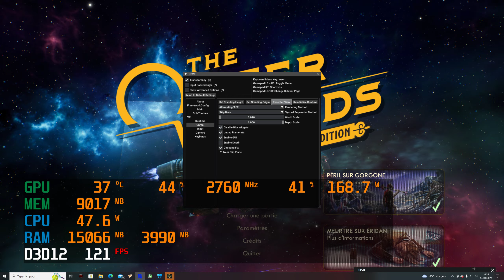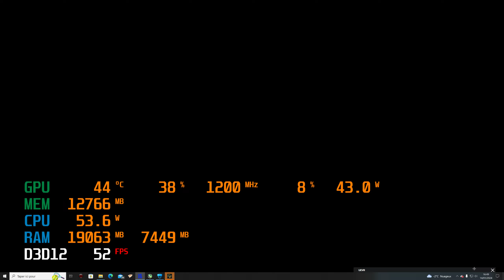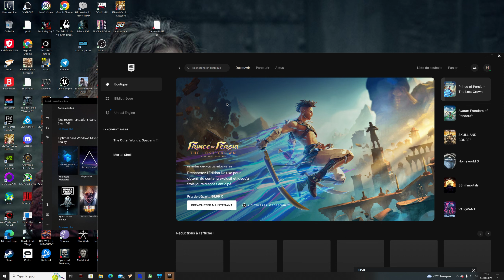UEVR THE OUTER WOLRDS PART2 /AFTER BURNER rtx4090/5800x3d/reverbg2 PLUS DEPROBLEMES DE PERFORMANCE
Prière de diviser par deux ce qu'affiche after burner ( il m'a l'ait bien trop enthousiaste)
Après un essai sous  OPEN VR , OPEN XR fait merveille !

Bon là ça change du tout au tour question performance avec msi after  burner et en lançant l'injecteur sous OPEN XR :  plus de chute de frame rate et TOUT à FONDS !

w10
rtx 4090
5800x3D
32 go